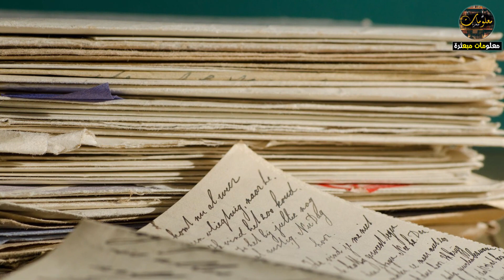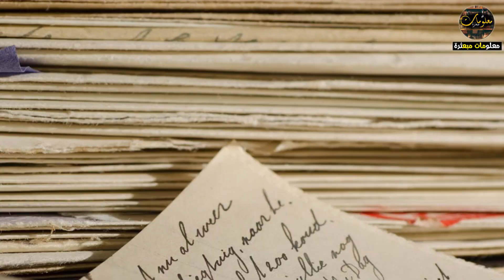كوارث وأسلحة إذا حدث واسخدمت ستدمر كوكب الأرض تماما !! رقم 1 هي الأخطر على الإطلاق !!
للإشــــتراك فـــــي القــــــناة مـــن هـــــنا :
السلام عليكم ، مرحباً بكم في قناتكم معلومات مبعثرة ، كيف الحال
سنقدم لكم في هذه الحلقة مجموعة من الاشعاعات الكونية والحروب بيولوجية والقنابل نووية والتي على ما يبدو ستجعل أيامنا على هذا الكوكب معدودة
ولكن قبل ان نبدأ صديقي لا تنسى وضع اعجاب على الفيديو والاشتراك في القناة ان اردت ان يصلك منا كل جديد ..
الحروب البيولوجية
لا طالما ضننا ان الحروب والدمار تدار بالبارود والقنابل ولاكن الخطر الأكبر هو الفيروسات المعدلة وراثياً والتي تستعمل في الحروب، ولاسيما بعد ان اثبتت جدارتها في حرب سابقة حيث اعطى الاوربيون قديما الحفة ووسائد للهنود الحمر كعلامة على لحسن النية ولكنها في الحقيقة كانت محملة بمرض الطاعون والسل والكوليرا الامر الذي تسبب بمقتل عشرات الملايين من الهنود الحمر ولكن المطمئن في الامر هو ان هناك معاهدات بين الدول تمنع استخدامها إلا انه في حال نشوب حرب عالمية سيتم تمزيق أوراق تلك المعاهدات بالطبع ..
النيازك
لا يخفى على أحد ان الفضاء يحتوي على مئات الملايين من الكويكبات والنيازك، واحتمال سقوط احدى هذه النيازك على الأرض يعتبر نتيجة منطقية، إذ انه وقبل ما يقارب ال 60مليون سنة سقط نيزك عرضة 10كيلومترات على الارض تسبب في انقراض الديناصورات والكثير من الكائنات الأخرى فقط بسبب الاصطدام العنيف كما انه ادخل الأرض في العصر الجليدي بسبب الغبار والدخان الكثيفين اللذان قاما بحجب اشعة الشمس
الحروب النووية
حسنا الكل يعرف القنابل النووية وتأثيرها الكارثي ولكن ما يجهله الكثير منكم ان هناك أكثر من 14الف قنبلة نووية في العالم بحسب موقع "أرمز كنترول أسوسييشن" الأمريكي، ونذكركم بأن كل الدمار الذي حصل في هيروشيما كان بسبب قنبلة واحدة فقط كما انها كانت أصغر بكثير من القنابل الموجودة في هذه الأيام افضل مواقع الربح من الانترنت 2020
شرح yougov
شرح موقع etoro
الربح من الانترنت في غزة
مصداقية موقع yougov
حكم الربح من الانترنت
كيفية حساب نسبة الربح
مواقع الربح من النقر على الاعلانات
ربح بسيط
كيفية حساب الربح
شرح موقع etoro بالتفصيل
الربح من vps
شرح موقع yougov
الربح من موقع shutterstock
الربح من الاستثمار
yougov شرح عملة الشيبا
عملة البيتكوين
عملة الكترونية
عملات مشفرة
عملة مشفرة
عملة فلوكي
shiba inu coin
bitcoin